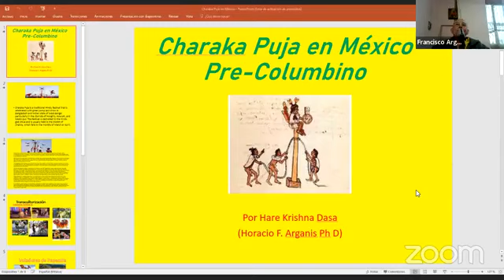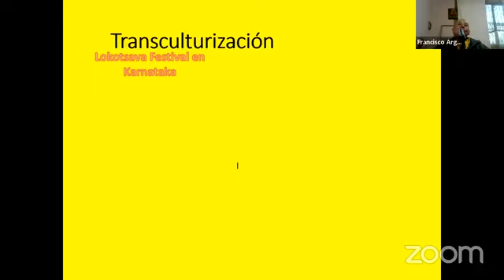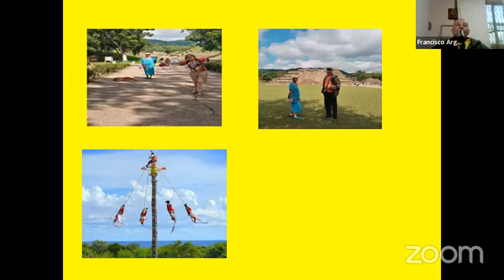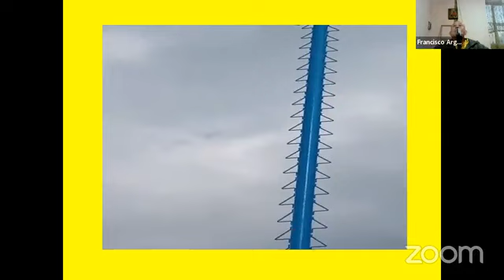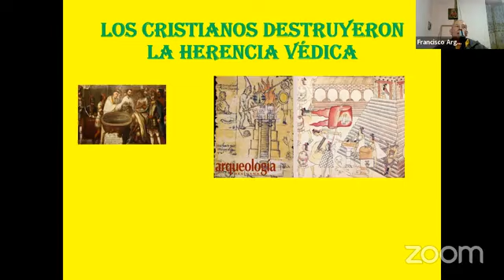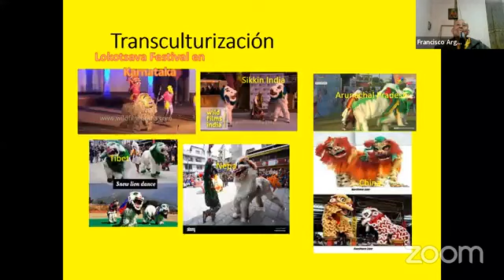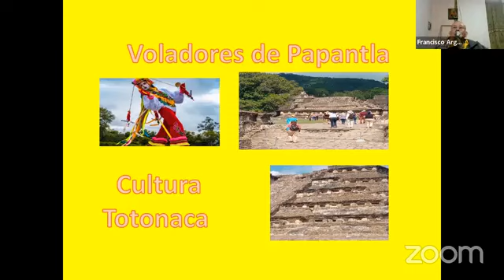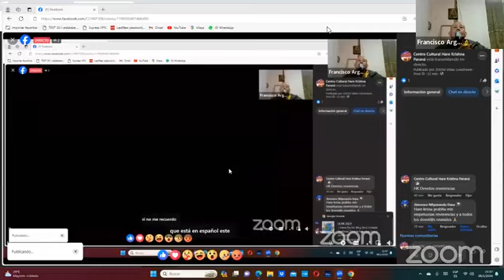Charaka puja en el México Antiguo. Herencia de India en Papantla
Entre los estudios compartivos de las culturas, se han venido dando varios estudiosos que han constatado la presencia de contactos y herencias  precolumbinos en Mesoamérica. Aquí el especialista Horacio F. Arganis Ph D, nos presenta una muestra en la Cultura de Papantla al norte del Estado de Veracruz, en México.